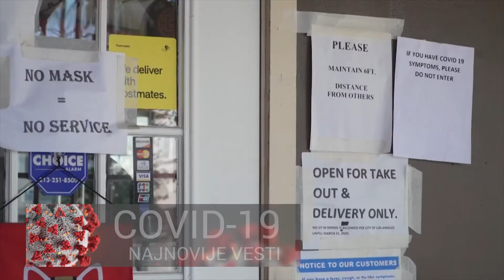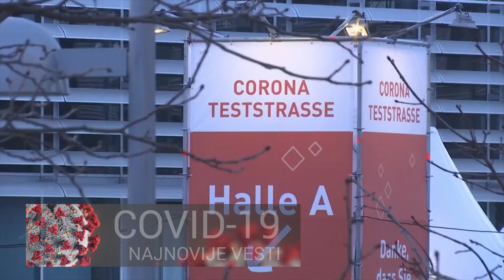Korona virus u Srbiji i svetu 22.12.2020.